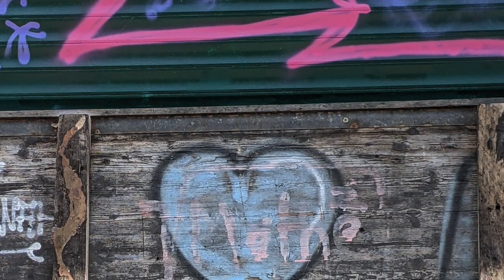Hangin' Out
Music & Photos / James Ralston

Photos: James Ralston